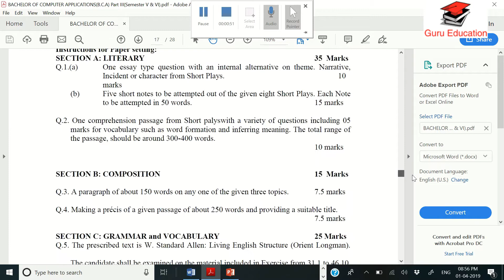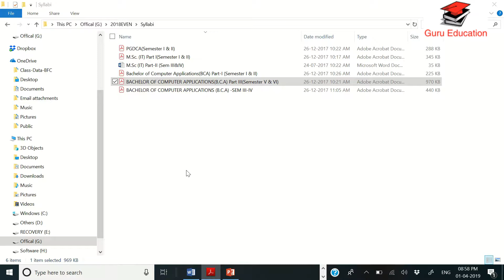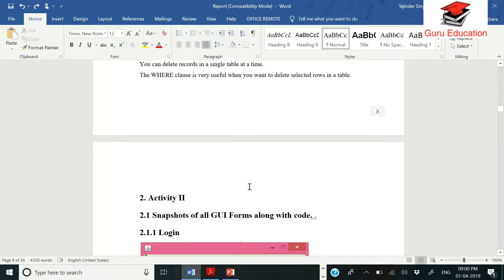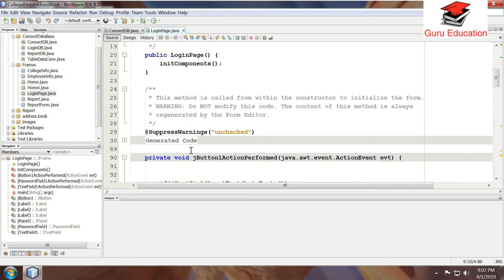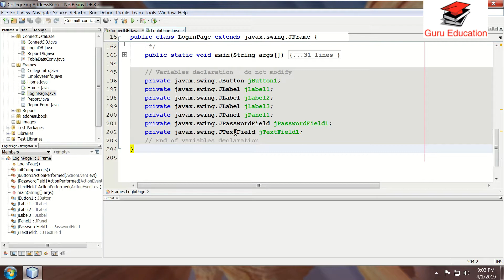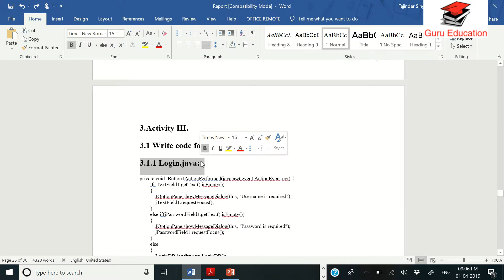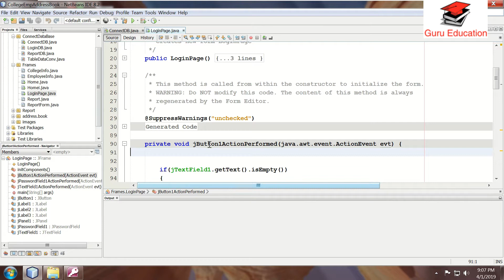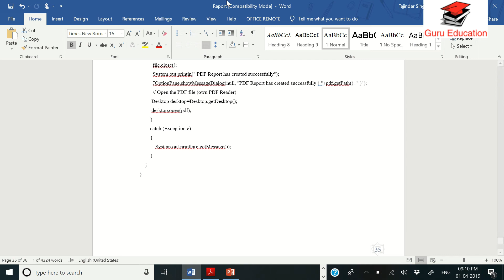How to Prepare Minor Java project File for University Exam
In this video to explain to prepare the minor Java Project file. It is specially for BCA Minor Project Report instruction.